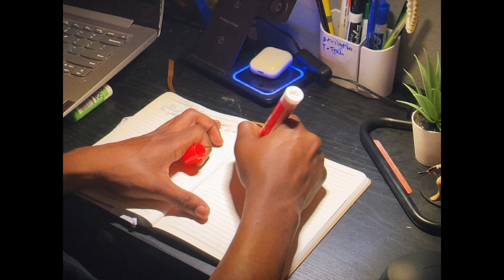Just start | cinematic vlog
The start is all it takes to finish.